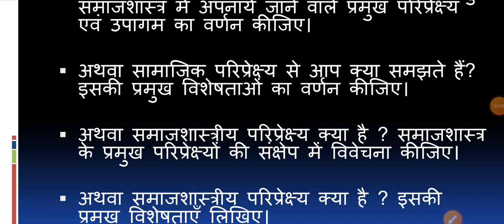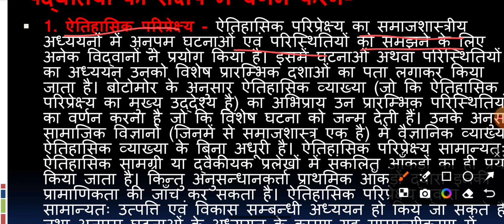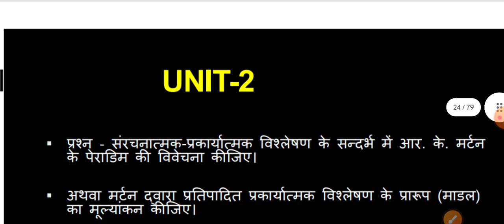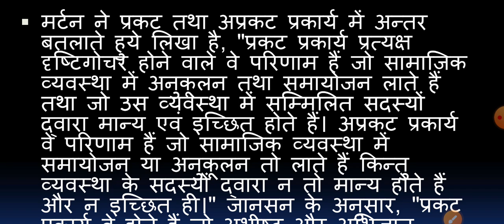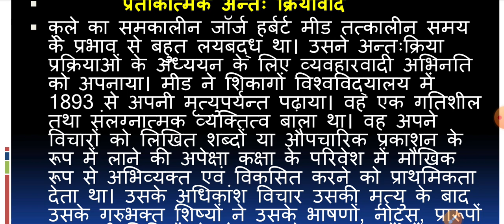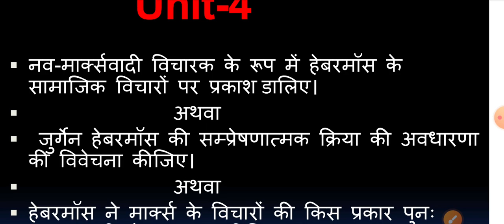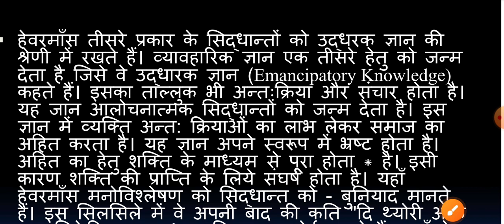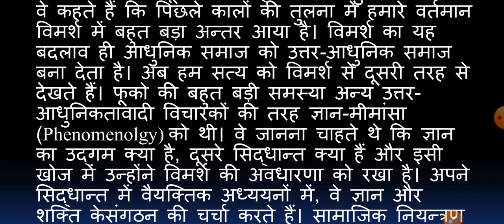MA sociology 3rd Semester -Paper-1 || Sociological Perspective || समाजशास्त्रीय परिप्रेक्ष्य Roshan